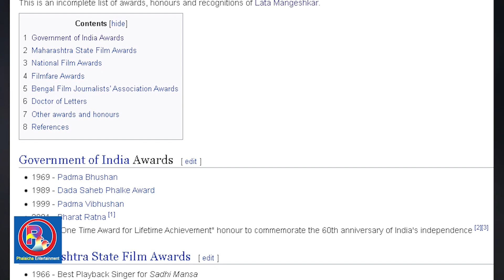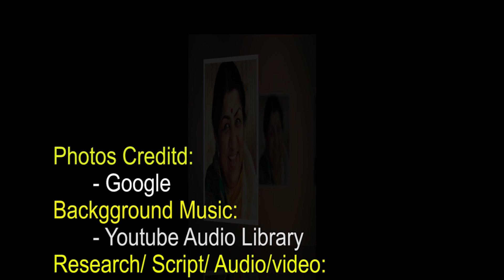लताले गाएका नेपाली गीतहरू र मन्दविष खुवाएर मार्ने विरोधीको योजना | Lata Mangeskar Biography -2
लताले गाएका नेपाली गीतहरू र मन्दविष खुवाएर मार्ने विरोधीको योजना | Lata Mangeskar Biography -2 | Nepali Songs of Lata Mangeskar

लता मङ्गेस्कर विश्वप्रसिद्ध गायिका हुन् । उनी भारतीय नागरिक हुन् । उनको समयमा उनी संसारकै सबै भन्दा मिठो स्वर भएकी गायिकाको रुपमा संसारभर परिचित थिइन् । संसारमा सबैभन्दा धेरै गीत गाउनेमा लता मङ्गेस्करकै नाम दर्ता भएको छ । संसारमा धेरै गीत गाउने गायिकाको रुपमा उनको नाम गिनिजबुकमा समेत रेकर्ड भएको छ । लता मङ्गेस्करले आफ्नो जीवनकालमा ३६ वटा भन्दा भेरै भाषामा लगभग ५० हजार गीत गाएकी छिन् । हामीले यस भिडियोमा उनै लता मङ्गेस्करको जीवनी प्रस्तुत गरेका छौँ । यो भिडियो हेरेर आफ्नो स्वातन्त्र प्रतिक्रिया राखिदिनु होला ।

Lata Mangeshkar is a world famous singer. She is an Indian citizen. In her time, she was known all over the world as the sweetest singer in the world. Lata Mangeshkar is one of the most popular singers in the world. Her name has been recorded in the Guinness Book of World Records as the singer who sings many songs in the world. Lata Mangeshkar has sung about 50,000 songs in more than 36 languages ​​in her lifetime. In this video, we have presented the biography of the same Lata Mangeshkar. Please give your free feedback by watching this video.

Research/ Script/ Audio/video:
 - Krishna Udashi

Advisor
Kishor Shiwakoti
Kshitiz Siwakoti
Gaurav Darpan
Leela Neupane
Bishnu Dhital